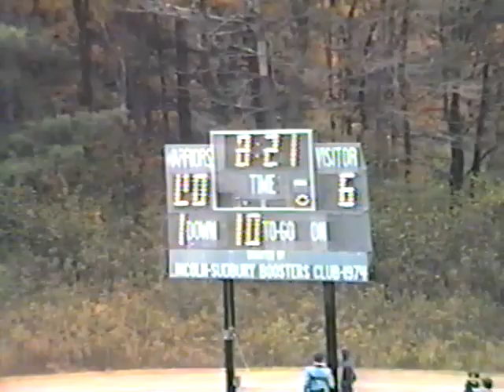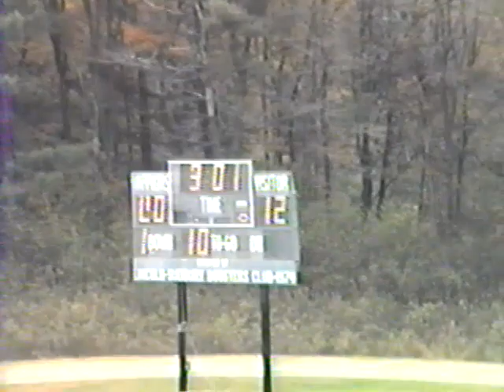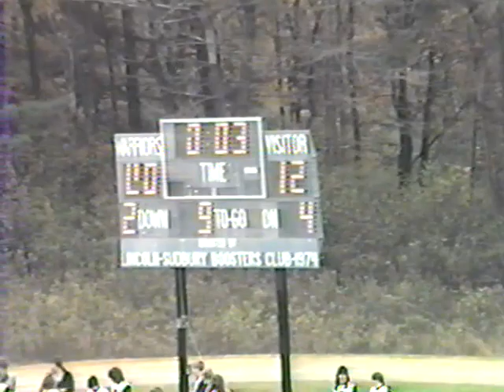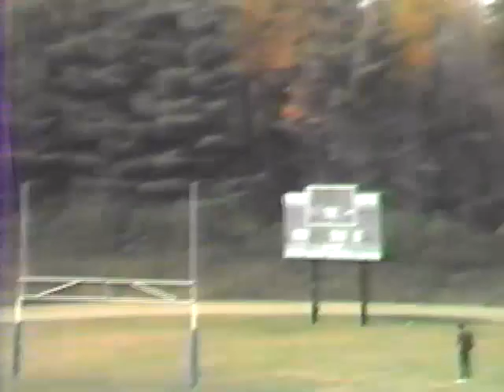1984 Lincoln Sudbury 0 Acton Boxboro 20